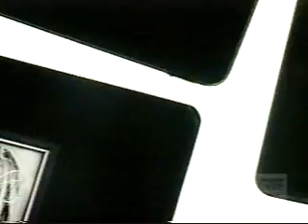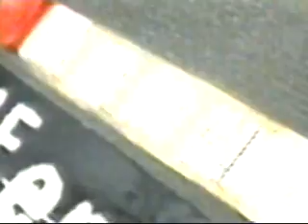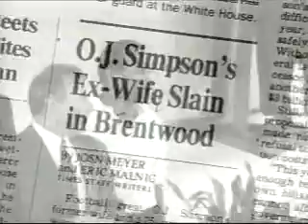1994 & Kurt Cobain's Suicide pt.3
The Year Behind The Music